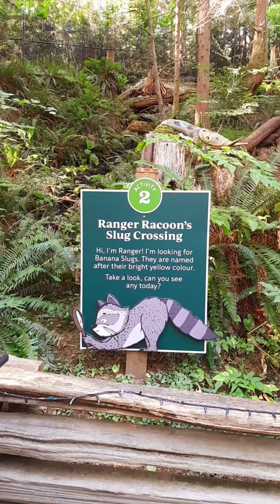Getting My Nature Theraphy At The Beautiful And Historic Capilano Supension Bridge Park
If you're a nature lover and likes to hear historical stories, well Capilano Supension Bridge Park is a perfect for you😊